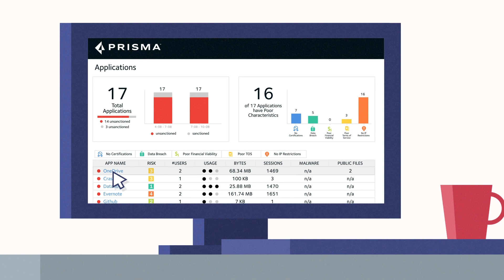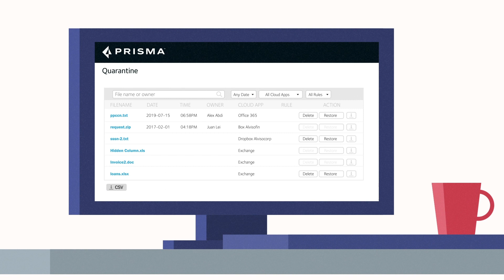Securing O365 and Cloud Apps with Prisma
Learn how Prisma can help to secure O365 and other cloud apps through cloud-delivered security with access control, data protection and data loss prevention to stop threats and exploits.